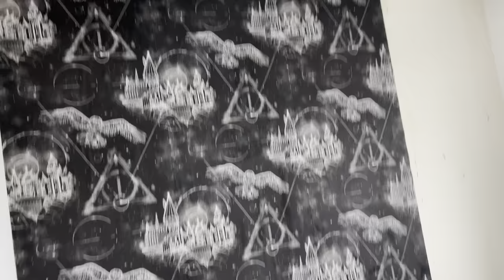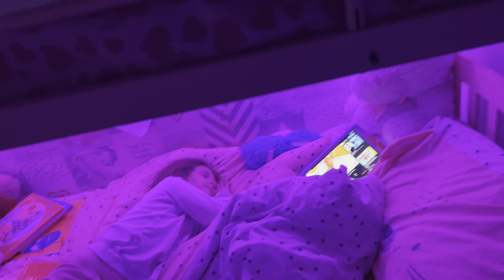Shopping, chicken pox & wallpapering!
It's been a busy weekend. We Started off shopping then we discovered Chloe had chickenpox Sunday was a day of cleaning and wallpapering

If you are interested in my new shortz channel then i WOULDN'T CLICK HERE 😂